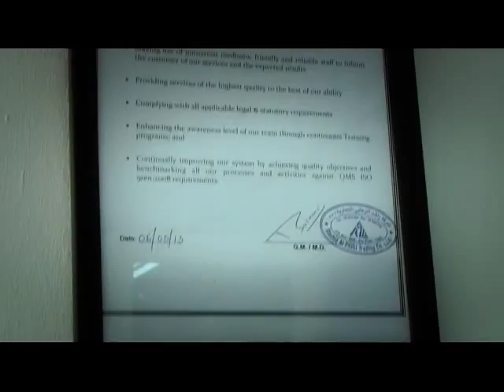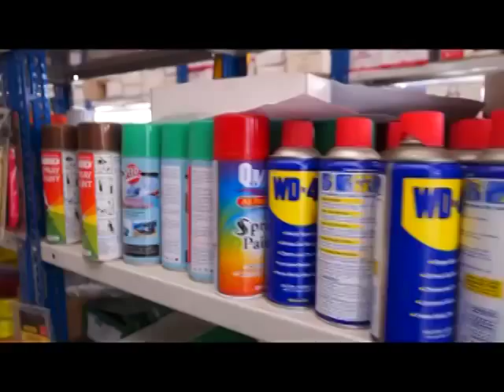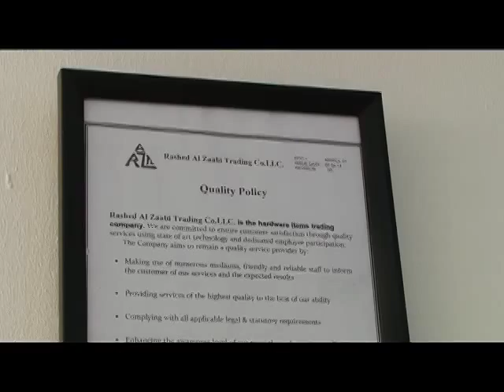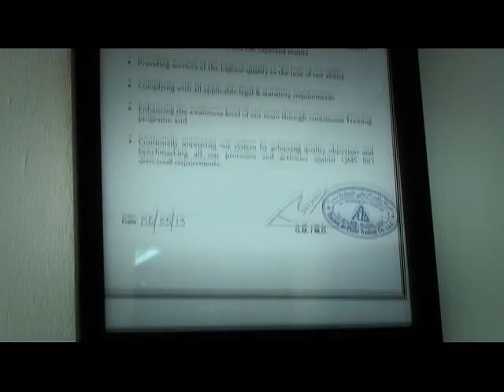P.KABDUL BASHEER,MANAGING PARTNER RASHED AL ZAABI TRADING,CO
SAFALAMEE YATHRA
M.M RAFEEK INTERVIEW WITH P.KABDUL BASHEER,MANAGING PARTNER RASHED AL ZAABI TRADING,CO